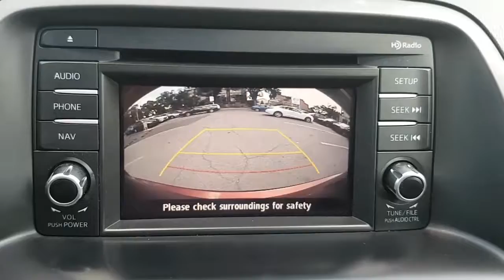{SOLD} Used Car Inventory Spotlight - 2014 Mazda CX-5 in Soul Red! (NT2482)